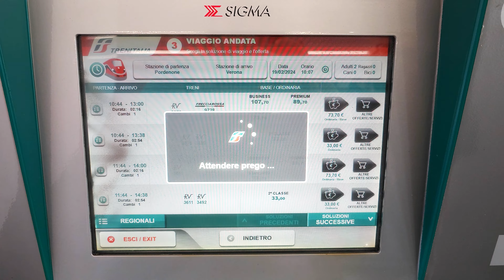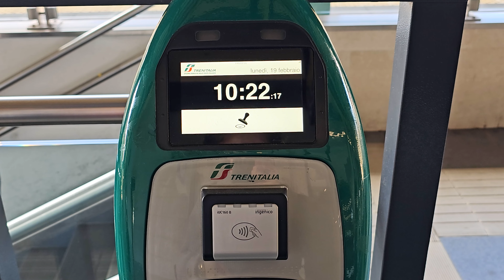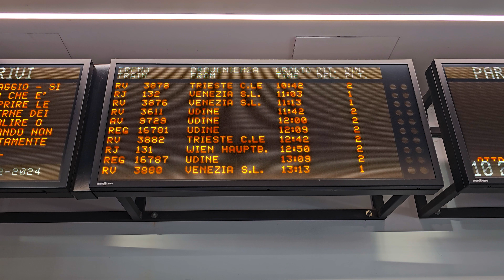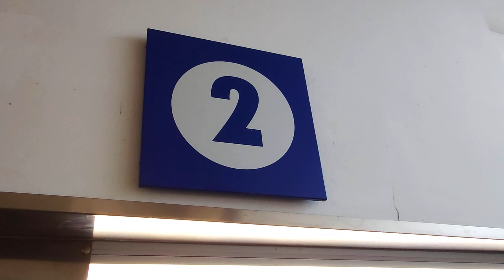COMO ANDAR DE TREM NA ITÁLIA: PASSO A PASSO E TUDO QUE VOCÊ PRECISA SABER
Nossos serviços personalizados ⬇️
💻 Consultoria de vida na Itália
🔎 Busca de certidões para reconhecimento da cidadania Italiana
📄 Documentos italianos (Codice fiscale, Identidade, SPID e outros)
🚘 Transfer aeroportos

💰 WISE: cadastre-se e faça a primeira transferência sem taxas até R$3.000,00!

Ciao ragazzi!
Eu sou a Giorgia, uma Brasileira por acaso. Isso mesmo!
Filha de pai italiano e mãe brasileira, nasci no Brasil e vim pra Itália com poucos meses de vida, onde passei toda minha infância e adolescência. Em 2012 nos mudamos para o Brasil e morei em Vitoria (ES), quando em 2018, decidi voltar para a terra da bota! Nesse canal compartilhamos com vocês nossa vida na Itália, experiências por aqui, dicas sobre a burocracia italiana, passeios na Itália, viagens pela Europa e muito mais.